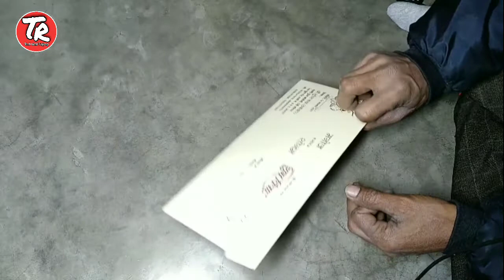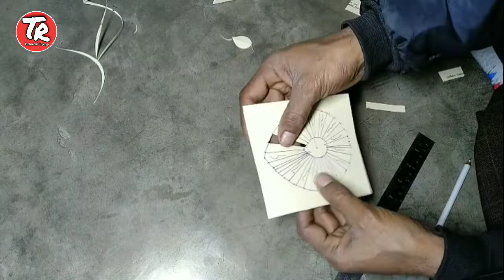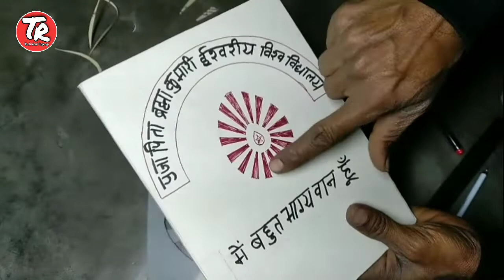Shiv Baba Logo Kaise Banayen शिव बाबा लोगो कैसे बनाएं How to make shiv baba logo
this video is full of spiritual sign.this video full of Knowledge for making spiritual symbol. this video gives us full guide for making shiv baba logo. use          of this logo is focus of god who i real god.